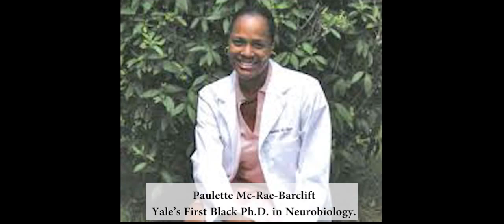I Ain't That Chick - Season 1/Ep 10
"This is the face of a Scientist."
Introducing Dr. Paulette McRae-Barclift, the first African-American and the first African-American female to graduate Yale University with a Ph.D. in Neurobiology.  If we let our children know the stars are within reach, they will reach for them.